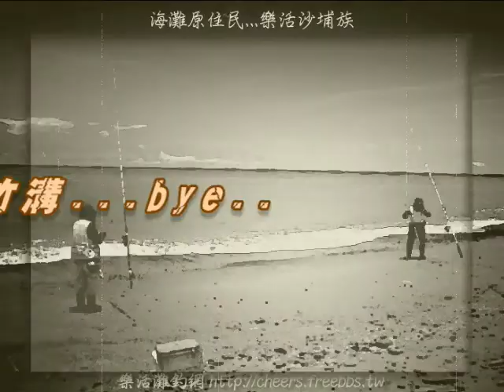體感灘釣...蘆竹溝釣遊記實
樂活灘釣網釣友開團.